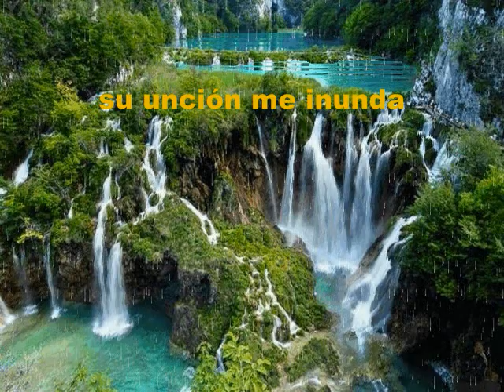Dios Altísimo Dios Eterno KARAOKE